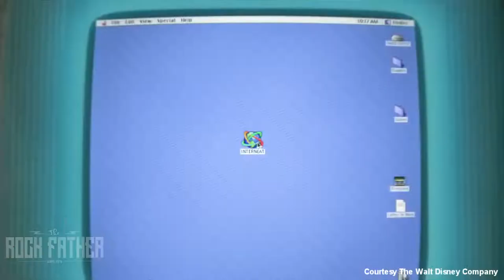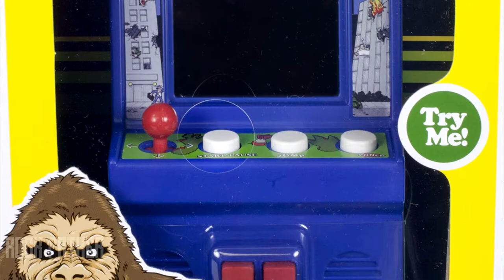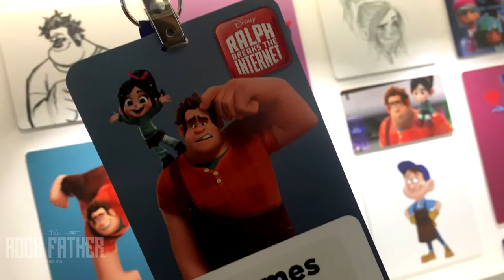The Holidays: Retro Gaming with Arcade1up and more plus Ralph Breaks the Internet!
The holiday season is upon us, and one of this year's biggest trends is Retro Gaming. The Rock Father serves-up details on some of the best options for scratching the retro video gaming itch - particularly Arcade Game Cabinets for kids and grownups of all ages and every budget. From the Super Impulse Tiny Arcade and Basic Fun Toys' Arcade Classics to this year's hottest thing going: Arcade1UpOfficial's 3/4-scale Arcade Cabinets, it's a great year for gamers! Plus: Wreck-It Ralph is back in Ralph Breaks the Internet, and the film couldn't come at a more perfect time!

Follow @therockfather Everywhere!